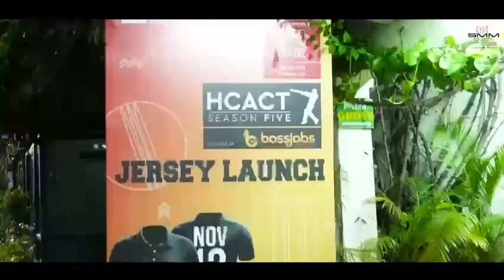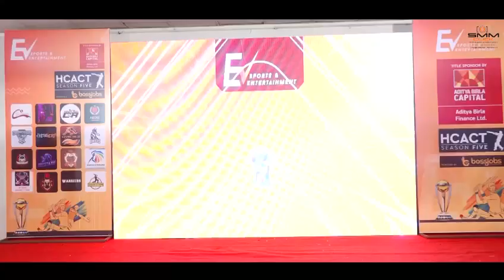HCACT Season 5 Jersey Launch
300+ Chartered Accountants at one place gathered to celebrate the jersey launch of HCACT Season 5 Jersey Launch. We all come together for cricket